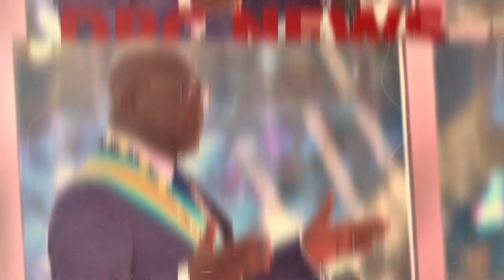URGENT DU JAMAIS VU DANS LHISTOIRE DE LA RDC LE MIN CONSTANT MUTAMBA FINI LES ARRESTATIONS ARBI